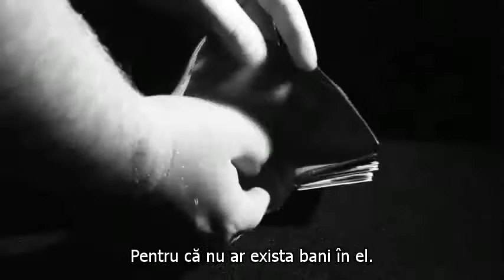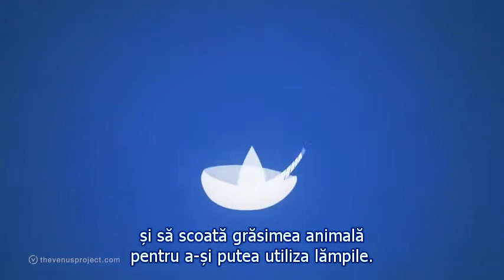Evolutia tehnologica si Abundenta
Oameni de stiinta alaturi de Jacque Fresco explica modul in care tehnologia poate crea abundenta si libertate pentru umanitate.